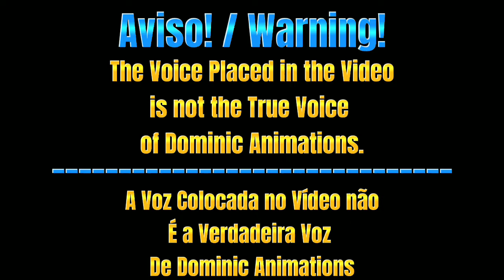Tornado Alley Mania - The Return of the Sharknado!